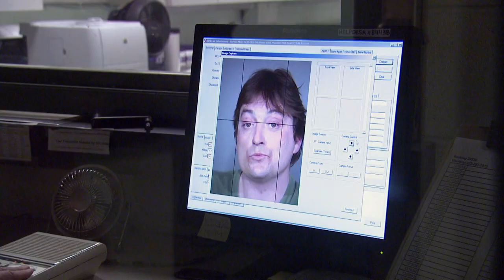He "Accidentally" Stole A Car | Season 03 - Episode 01 | JAIL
In Portland, OR, officers took a man into custody for joyriding in a stolen car. The booking officer immediately recognizes the suspect as a regular to the cells and gets him to easily admit his wrongdoing.

JAIL gives viewers a front-row seat as recently arrested suspects face entry into the criminal justice system. This episode was filmed in 2010.